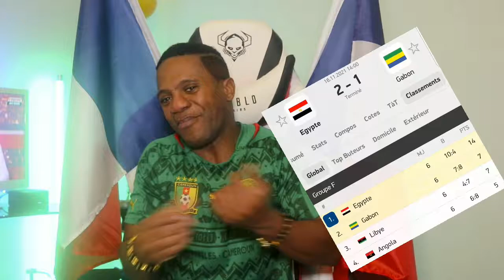Finlande-France (0-2) : les Bleus finissent l’année par une victoire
Davy L'artiste